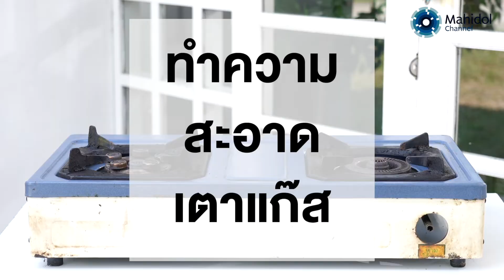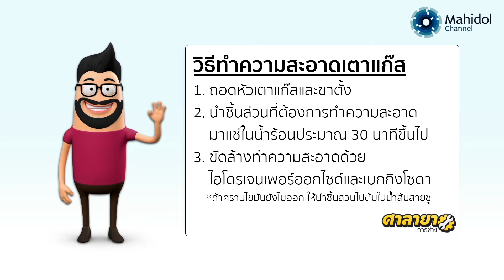ทำความสะอาดเตาแก๊สให้เหมือนใหม่ | ศาลายาการช่าง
คุณเคยทำความสะอาดเตาแก๊สภายในบ้านคุณหรือไม่ ถ้าไม่เคย วันนี้ อ.แซม มีวิธีทำความสะอาดเตาแก๊สให้สะอาดเอี่ยมเหมือนได้ใหม่มาแนะนำ

วิธีทำความสะอาดเตาแก๊ส
1. ถอดหัวเตาแก๊สและขาตั้งหม้อ
2. นำชิ้นส่วนที่ต้องการทำความสะอาด มาแช่ในน้ำร้อน 30 นาที ขึ้นไป
3. ขัดล้างทำความสะอาดด้วยไฮโดรเจนเพอร์ออกไซด์และเบกกิงโซดา
*ถ้าคราบไขมันยังไม่ออก ให้นำชิ้นส่วนไปต้มในน้ำส้มสายชู